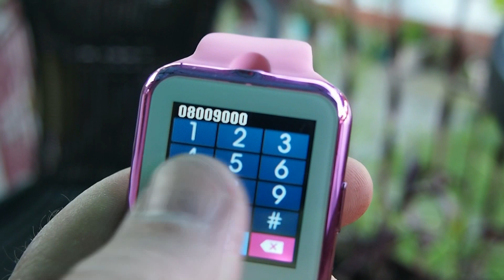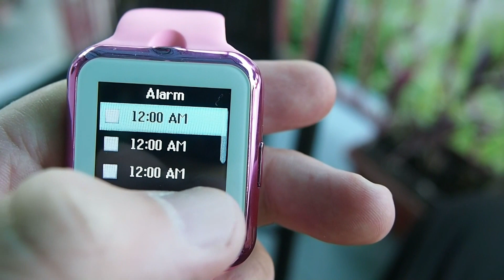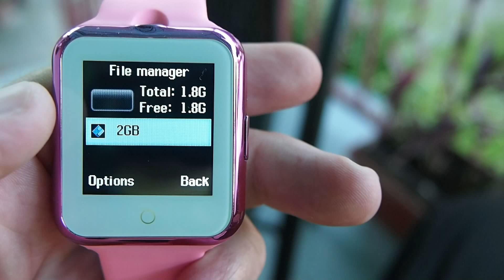Jeftini sat/mobitel DZ02 Smartwatch